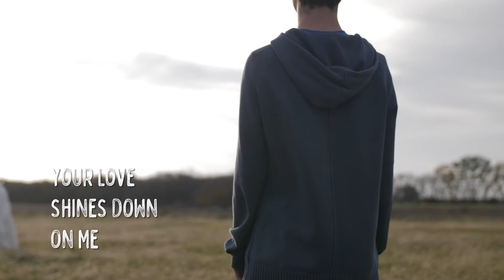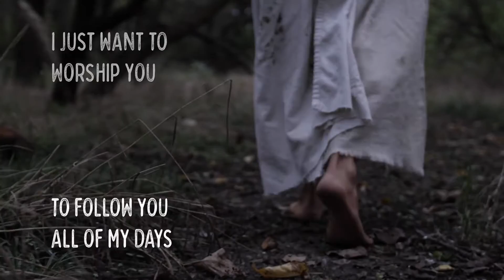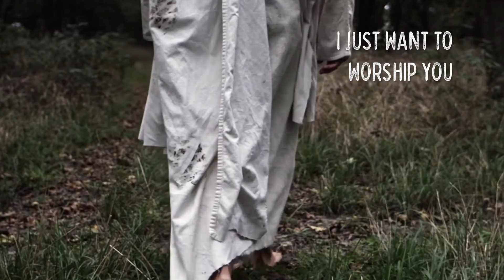Terry Posthumus - Follow You (Official Lyric Video)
Official Lyric Video for “Follow You” by Terry Posthumus

More New Music Coming Soon!

Producer: Douglas Romanow
Director: Terry Posthumus